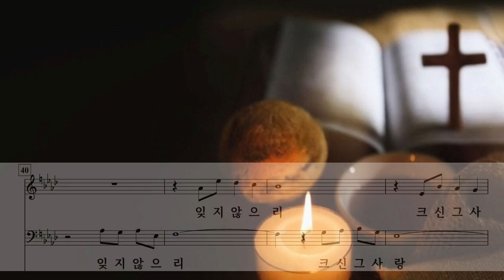기억합니다 ( Lloyd Larson ) /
We Remember You by Walt Harrah (arr. Lloyd Larson)
연주 : 람파스콰이어합창단
합창 및 파트 연습 링크 / Reheasal Link